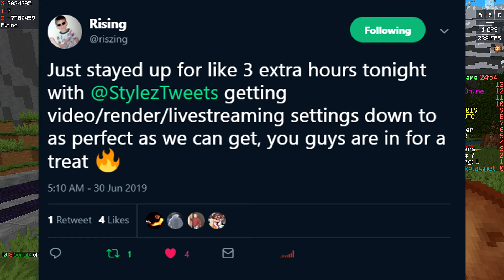Important Messages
This video I talk about Link SMP becoming a reality, new render settings that like FIRE btw. And I also mention why I have 2 intros.

Server IP: na.backplay.net

- Background: CaRter - How've You Been